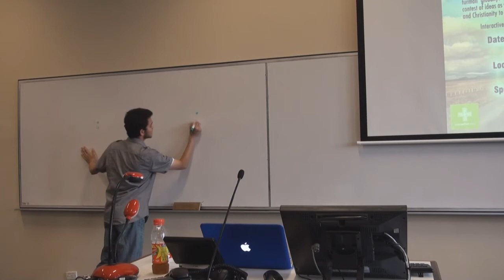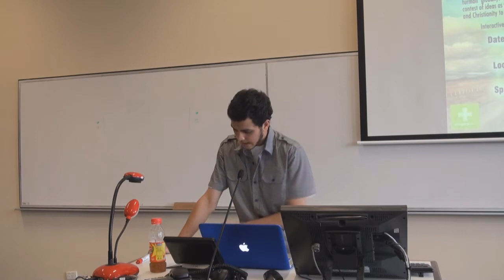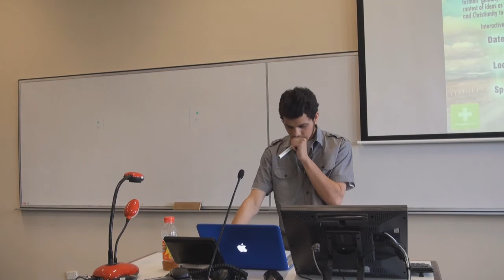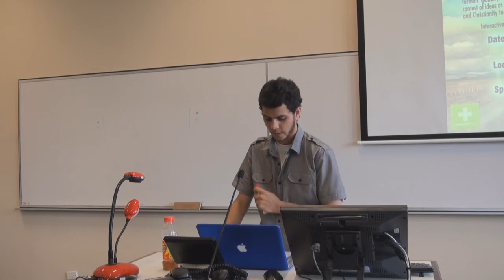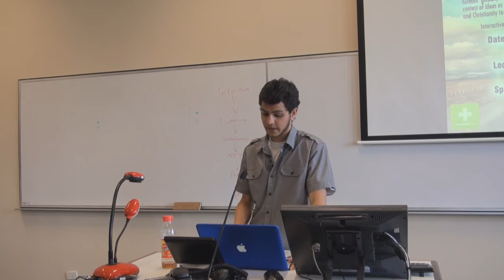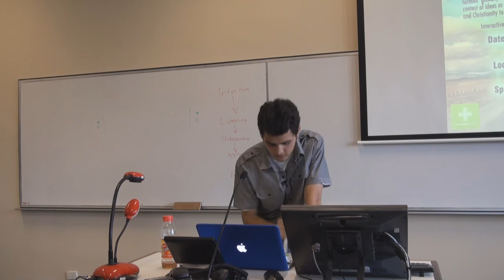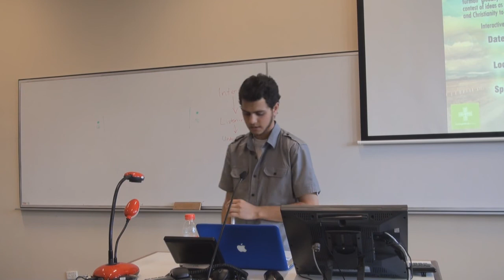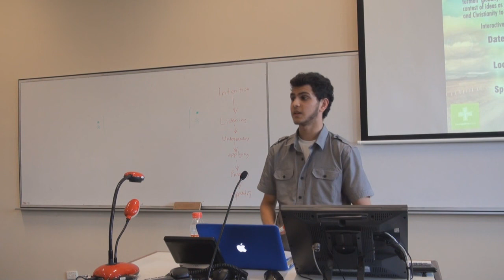The Power of Knowledge | SUMSA Weekly Lectures 2012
Br. Suved Siddiqui gives a lecture on the power of knowledge, the obligation of the seeking knowledge in Islam, and the legacy left behind by the classical scholars. This lecture was a part of the SUMSA Lecture Series 2012, organised by the Sydney University Muslim Students Association (SUMSA).